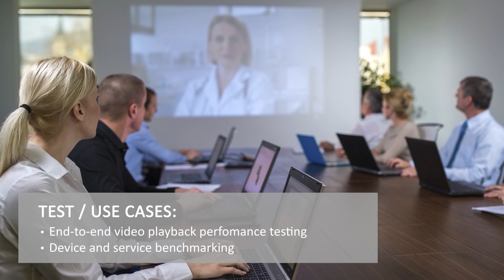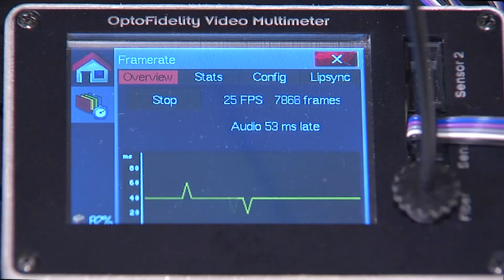OptoFidelity Video Multimeter for Video Playback Performance Measurement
OptoFidelity Video Multimeter is a professional measurement solution for measuring the true and objective video playback performance of mobile, tablet or any multimedia device. or contact sales"@"optofidelity.com

With OptoFidelity Multimeter you can
•  Analyze objectively video quality (jerking, slowness, variability of speed and dropped frames ) of the device in the eyes of the end user
• Test video frame rate and A/V synchronisation (lip sync)  against specifications